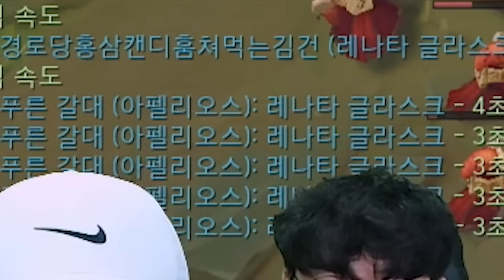롤 랭킹 68위, 탑 그라가스로 챌린저 학살하는 비결 ㅎㄷㄷ.. 그할 장인초대석 [테스터훈]